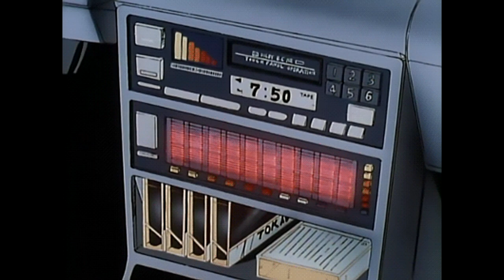Tay K - Gotta Blast (lofi remix)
[163 bpm]

beat and remix produced by Andres

Acapella used from the song Gotta Blast by Tay-K

Tay-K "The Race Remix" Feat. 21 Savage & Young Nudy (WSHH Exclusive - Official Audio)
YBN Nahmir "The Race" (Tay-K Remix) (WSHH Exclusive - Official Music Video)
Tay-K 47 - The Race (hollow remix + slowed)
Tay K - Gotta Blast (lofi remix) [prod. a l e x]
Tay K - Gotta Blast (lofi remix) [prod. Andres]
Tay K Returns to Dreamland